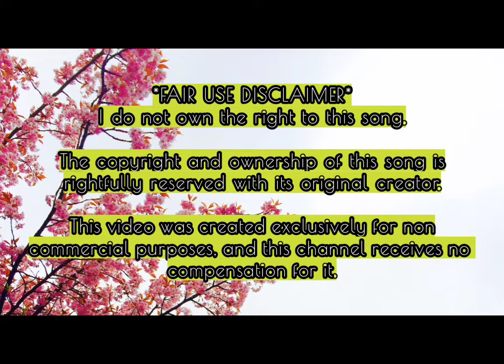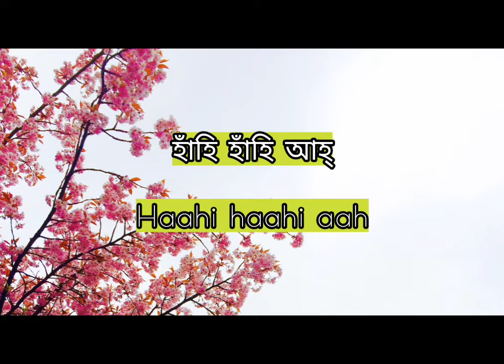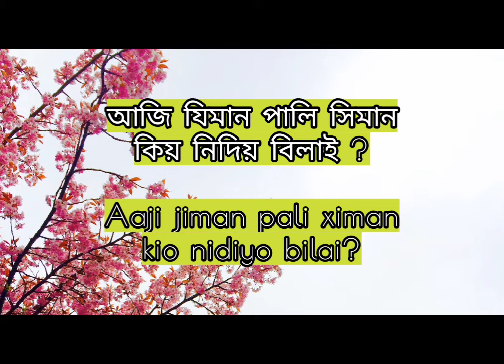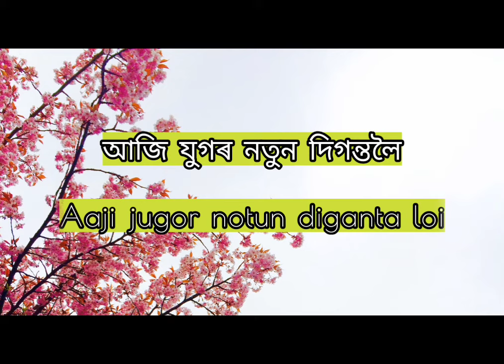আজি জীৱন বুটলিবি / Aaji Jibon Butolibi ( Assamese Language) lyrics by Dr Bhupen Hazarika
Credits -
Song Name :- Aaji Jibon Butlibi
Album Name :- All Time Greats - Jayanta Hazarika
Singer :- Jayanta Hazarika, Kabita Hazarika, lla Bose
Music .- Rajeshwar Bordoloi
Lyricist :- Dr. Bhupen Hazarika

Source video